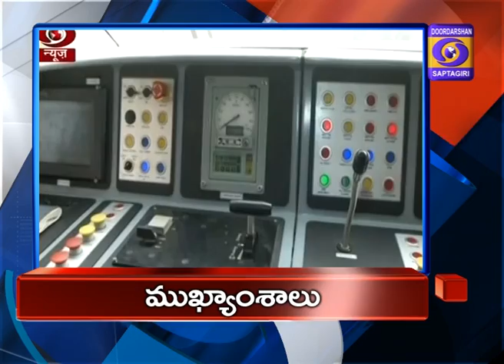Andhra News Headlines 03-01-2019 @ 01:00PM